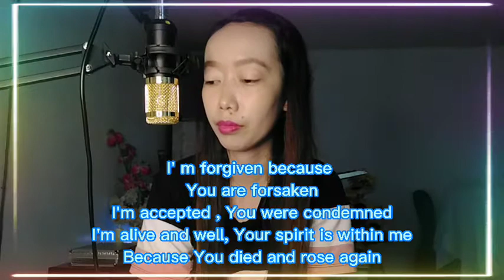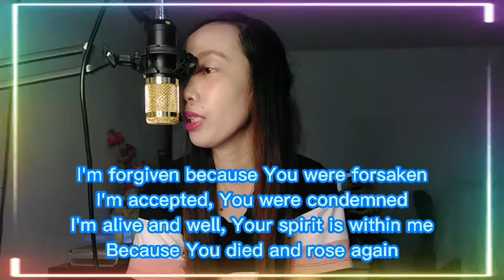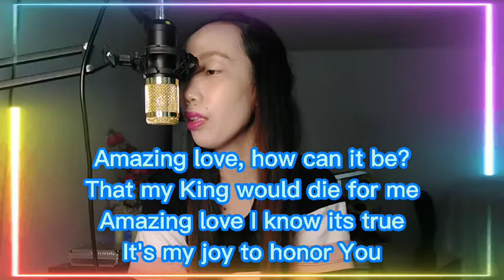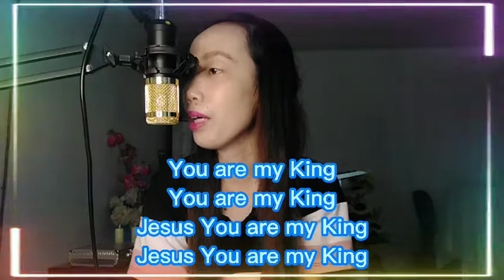YOU ARE MY KING | SONGLYRICS